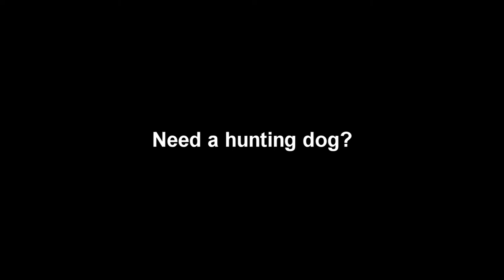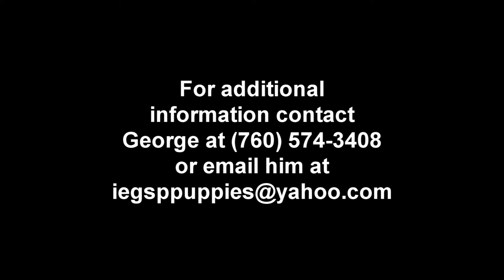German short hair puppies craigs list.wmv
German short hair puppies